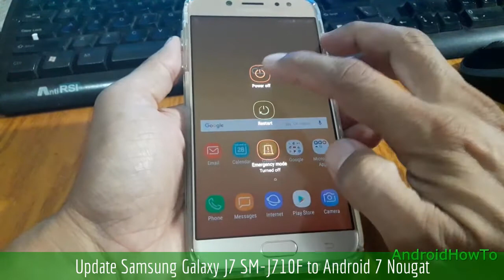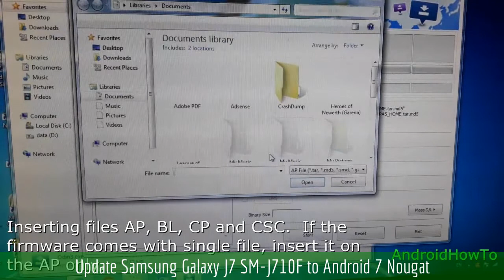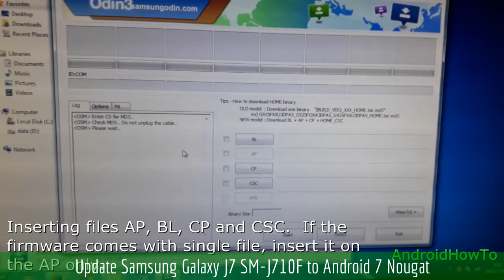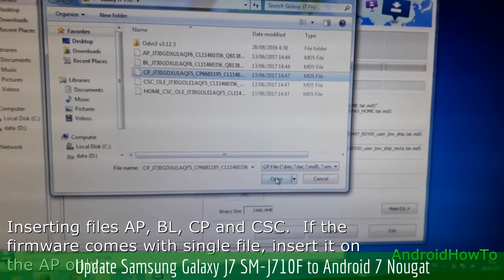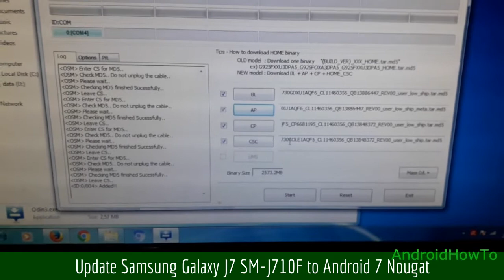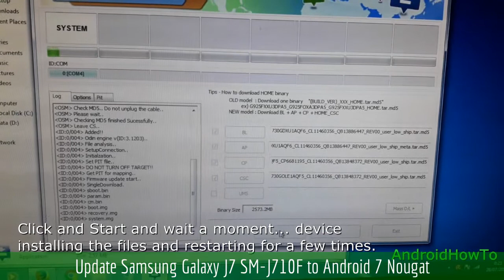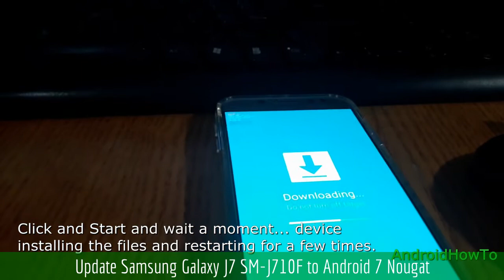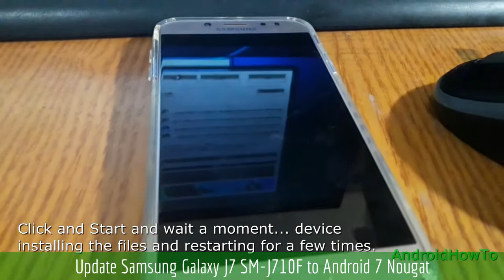Update Samsung Galaxy J7 SM-J710F to Android 7 Nougat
How to Update Firmware Samsung Galaxy J7 SM-J710F to Android 7 Nougat.  Make sure the firmware baseband version match with your model number, if you get error message "SECURE CHECK FAIL: BOOTLOADER" when flashed the ROM, it means the baseband version is not compatible with your device.

Note: This video use Samsung Galaxy J7 Pro 2017  as sample but the procedure update manually is the same for Samsung Galaxy phones and Tablets, you only need download the firmware that match with your phones and tablet model number and then follow these instructions in this video. You can use new version of ODIN Software.